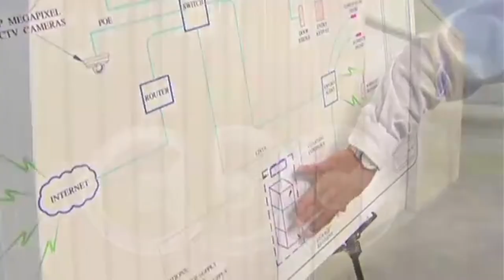Cooperation with Egypt - CBC Interview with Blumberg Grain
Blumberg Grain - West Africa CEO, David Blumberg, talks about the cooperation between Blumberg Grain and the Egyptian government in an interview with CBC Extra.

CBC Extra is a Cairo based news channel that specializes in live coverage of events and current affairs, focusing on Arab and international developments.

Blumberg Grain is a division of Blumberg Capital Partners, which is headed by Chairman and CEO Philip F. Blumberg.